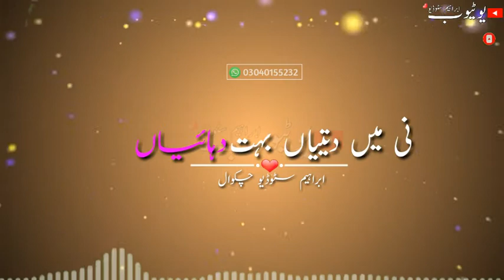Yaar Deya Rah Wich Best Qawali WhatsApp_Status 2020/ Ibrahim Studio 03445767877